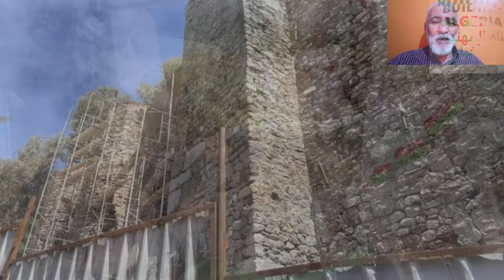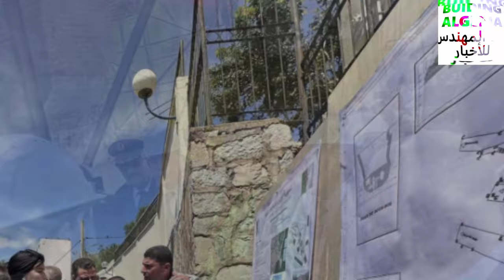تابعو جولة استكشافية رائعة عبر قلاع وحصون مدينة بجاية التاريخية مع وزيرة الثقافةBEJAIA HISTORIC SIT.